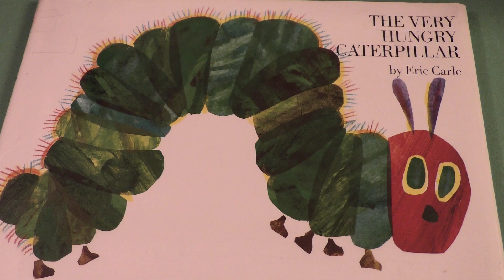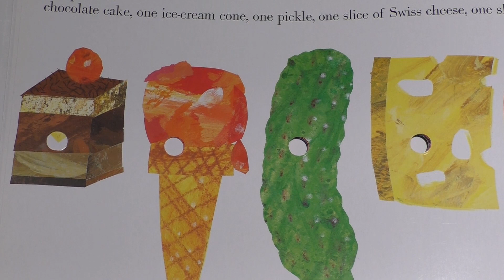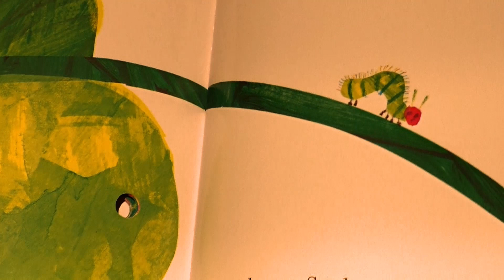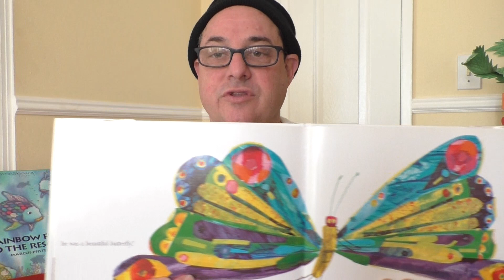The Very Hungry Caterpillar by Eric Carle/ A Mr. Engel's Read Aloud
The Very Hungry Caterpillar is a classic book written by Eric Carle about the journey of a caterpillar becoming a beautiful butterfly.   This read aloud includes sound effects, beautiful imagery and a fun description of this unique insect.   Enjoy the story!

-Jonathan Engel